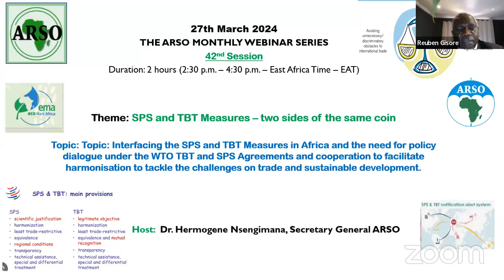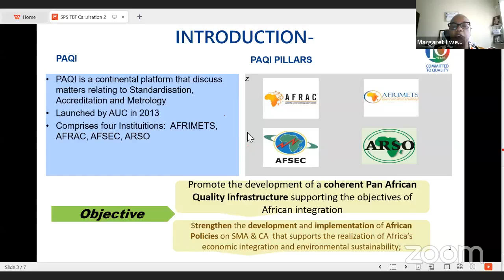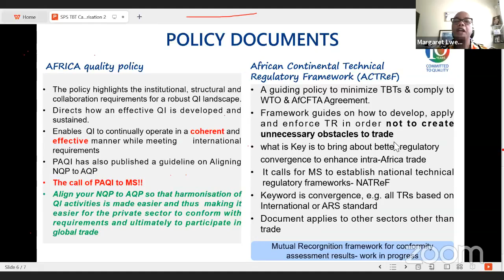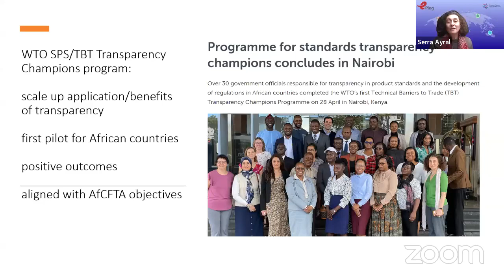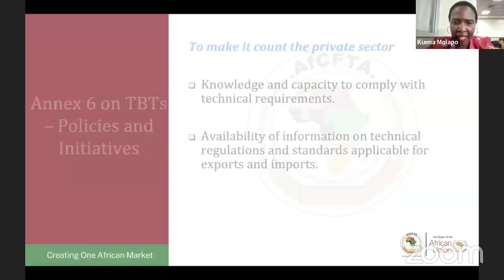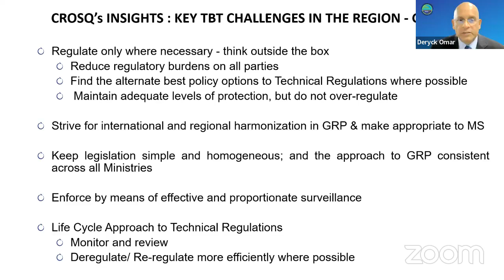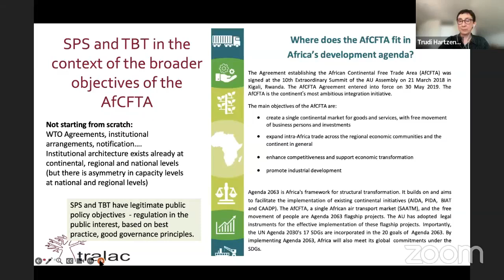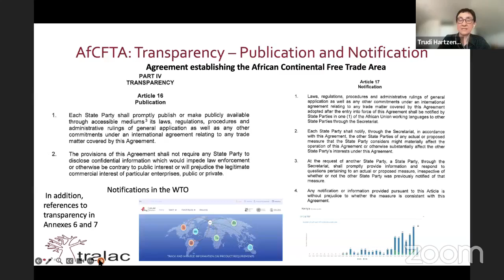SPS and TBT Measures – two sides of the same coin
Interfacing the SPS & TBT Measures in Africa & the need for policy dialogue under the WTO TBT & SPS Agreements & cooperation to facilitate harmonisation to tackle the challenges on trade & sustainable development